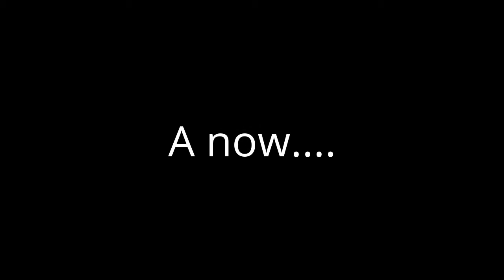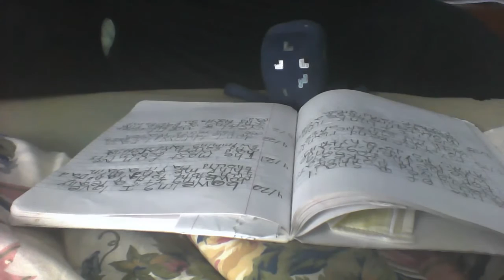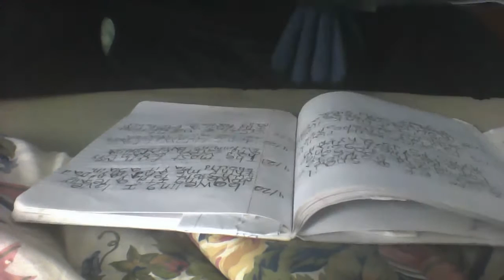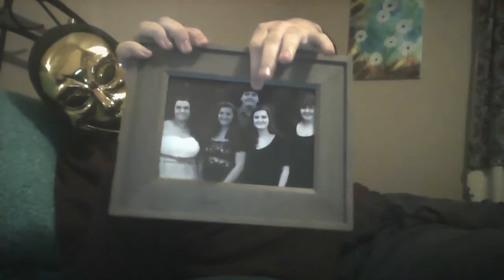The Power Cube S3 Episode 6 Ghost Story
Next Episode will be released on Christmas.